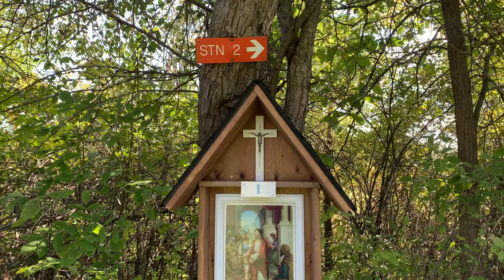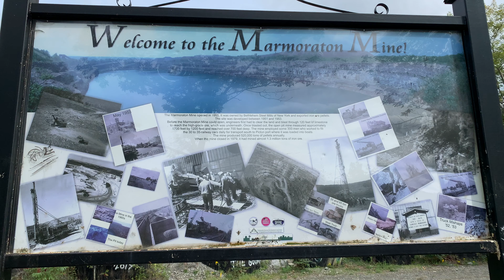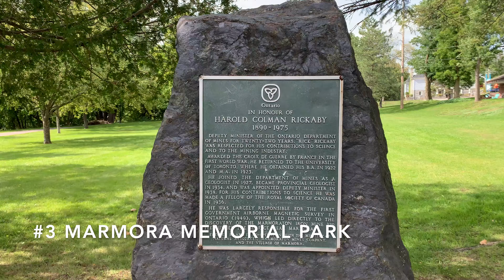Marmora | Ontario | Canada | Malayalam Vlog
This video is about Marmora City. A place for the Malayalees to settle.
Marmora is also a good place for your one day trips.